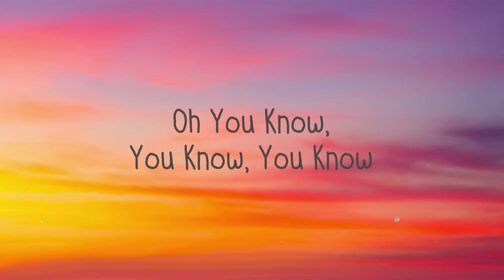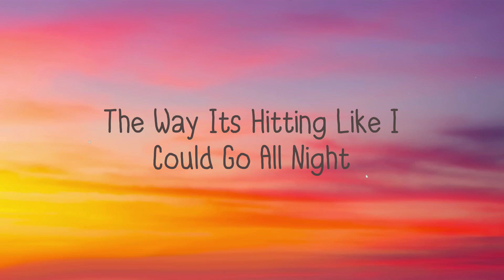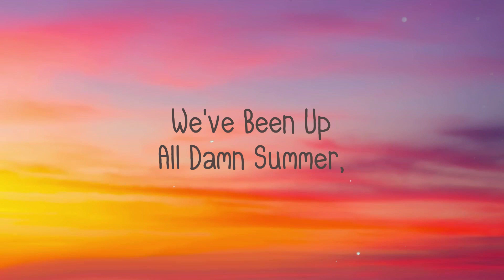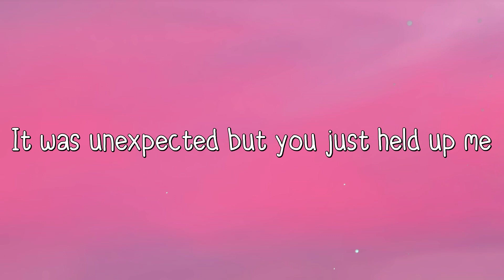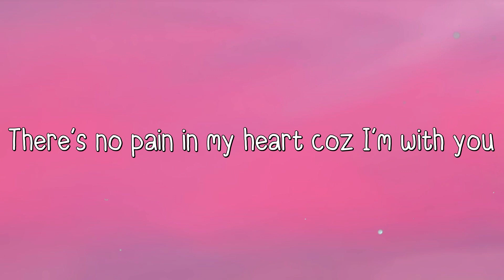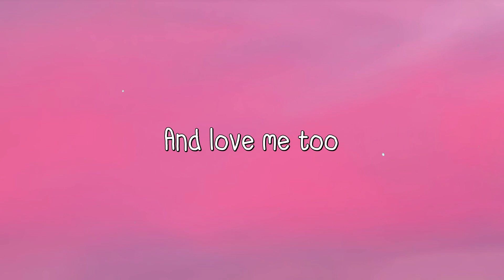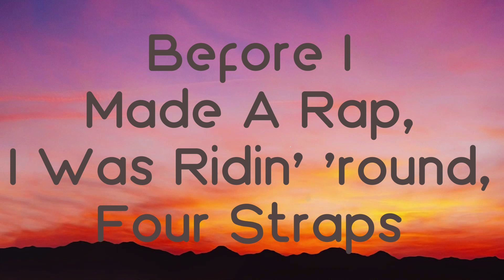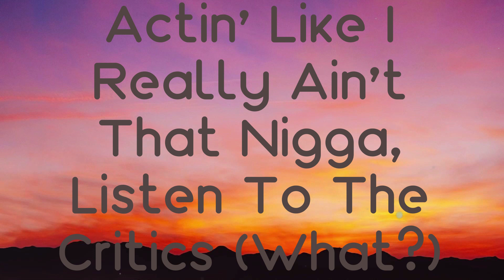The Motto - Tiësto & Ava Max Lyric Music 🐛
The Motto - Tiësto & Ava Max Lyric Music 🐛  The Motto - Tiësto & Ava Max Lyric Music 🐛